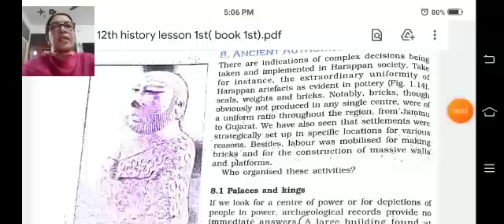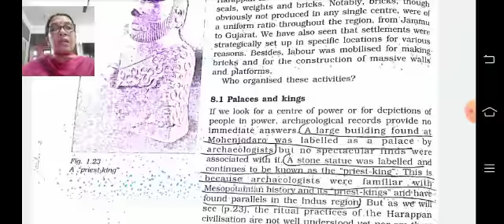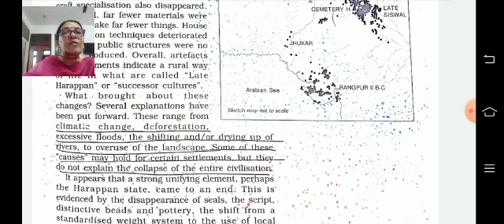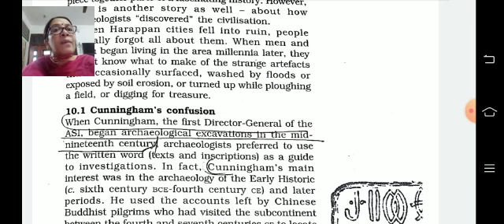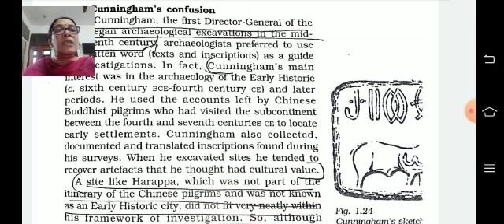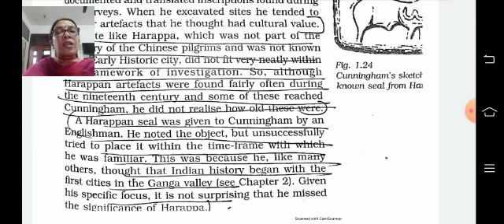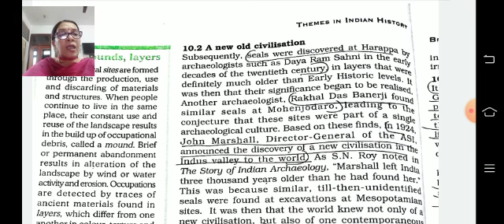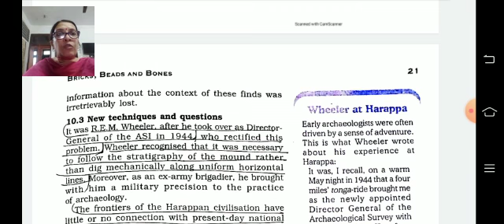Class 12th History Book-1 Lesson 1 Part-4 NCERT Book